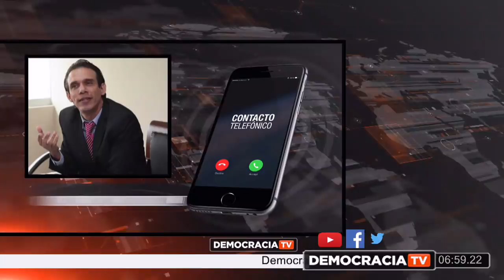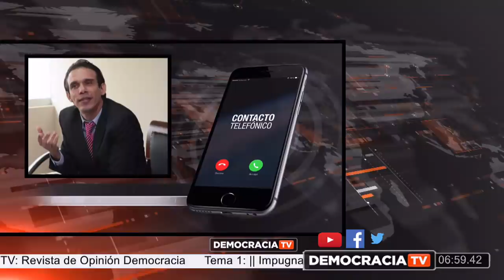Revista de Opinión :Análisis de casos de corrupción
📎📝Tema 1: || Impugnaciones a fiscalesI|

Invitados:
Doctor Pedro Granja I # PedroGranja (vía telefónica)

📎📝Tema 2: || Nuevas revelaciones del secuestro del equipo periodístico de El Comercio I|

Invitados:
Periodista María Belén Arroyo I @MariaBelenArro1
Periodista Arturo Torres I @Cascabelito09

📎📝Tema 3: || Análisis de casos de corrupción I|

Invitados:
Periodista Fernando Villavicencio I
Doctor Ramiro Román I @RamiroRomnM1
Doctor José Ayala Lasso I

📎📝Tema 4: Clarito Está | @ClaritoEsta

Con: Los gringos, los chinos y el Ecuador

Vicente Albornoz | @VicenteAlbornoz
Sebastián Oleas